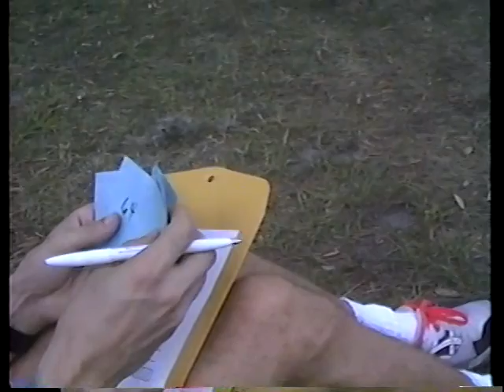1991 no 43a cross country